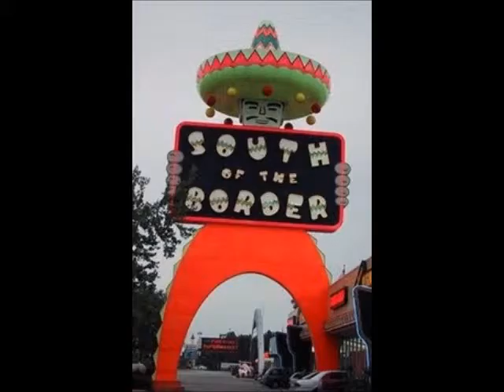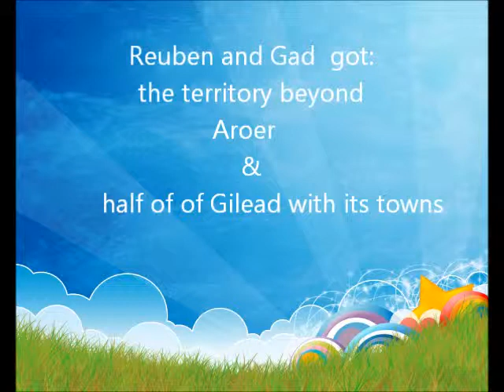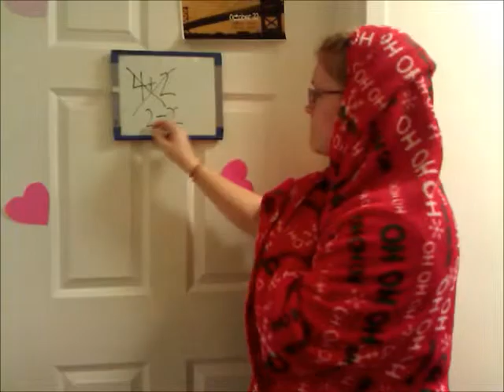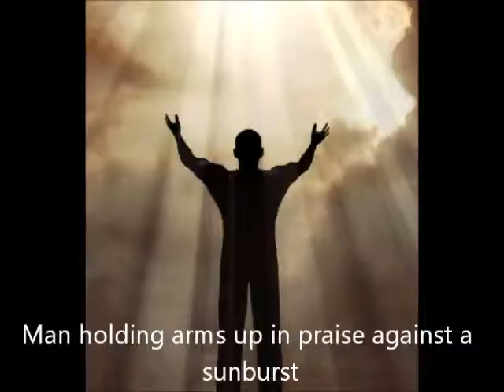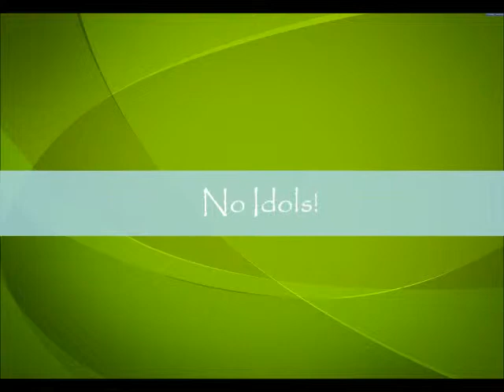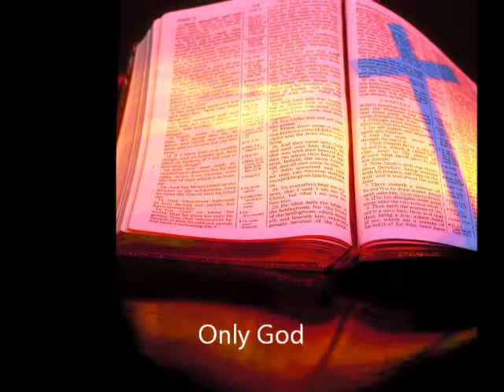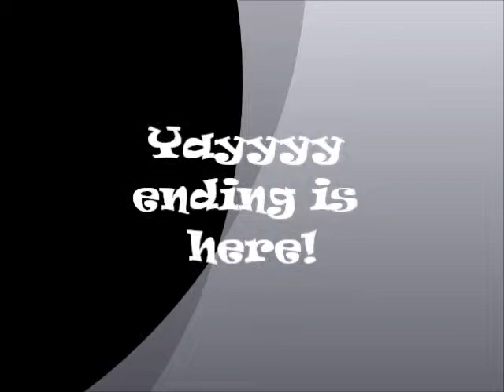Moses in the 21st Century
My Deuteronomy for Old Testament: Creation & Covenants my 1-4 presentation